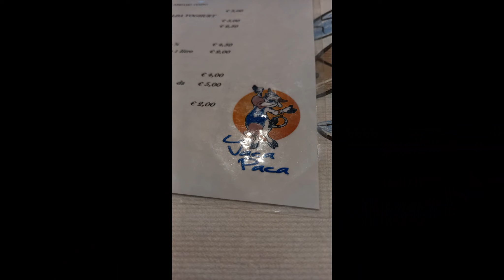VACA PACA PORTO SANT'ELPIDIO COME SI USA APP THE FORK SCONTO RISTORANTE DI PESCE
Via Faleria scn, Lungomare sud, Porto Sant'Elpidio, Italy
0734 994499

THE FORK
SCARICA L'APP E PRENOTA IL RISTORANTE CON IL 20% FINO AL 50% DI SCONTO SUL CONTO
Prenota con il codice 7C3EF4A5 su TheFork e otterrai 1000 Yums,
convertibili in 20€ per una tua successiva prenotazione.